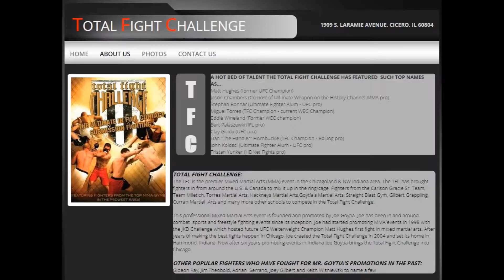20200809 Total Fight Mic with Danny Gutierrez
Danny's thoughts on past & upcoming bouts!!!